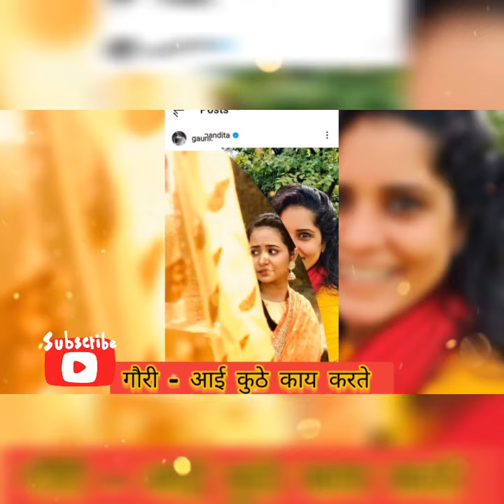Star Pravah & Zee Marathi All Actors Navratri Special Video Day 1 - Yellow 💛💛